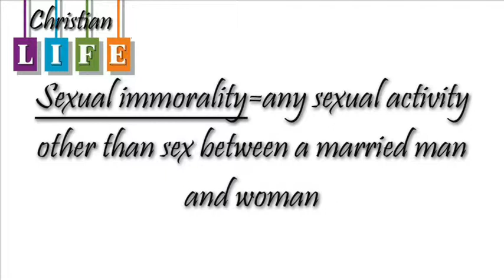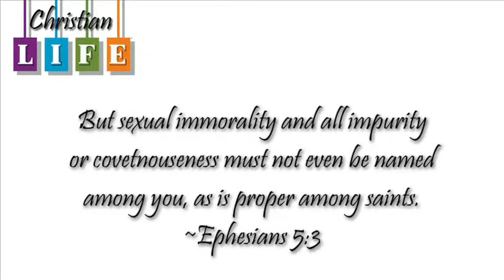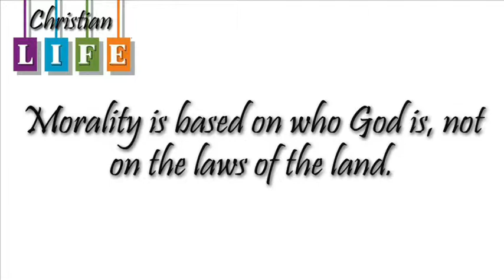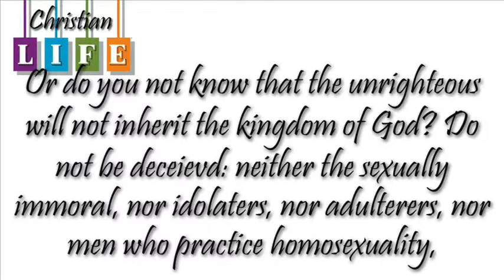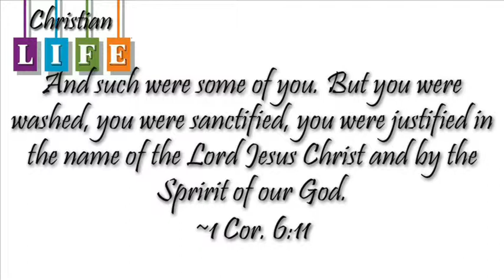The Christian Life Sexuality Feb 23 2014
Jonathon Dawson delivers a message on sexuality, and it's place in the Christian life.